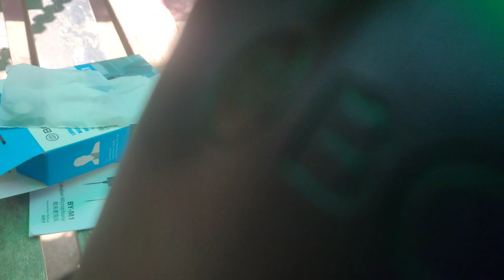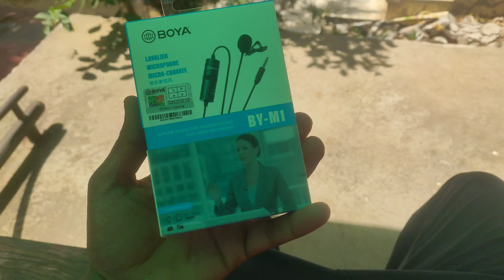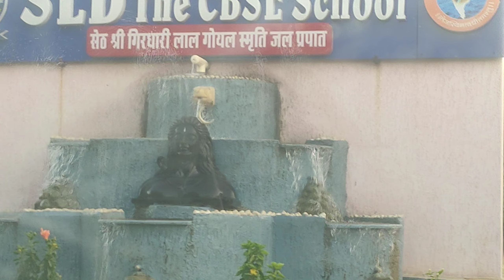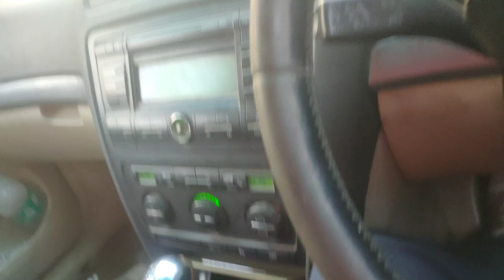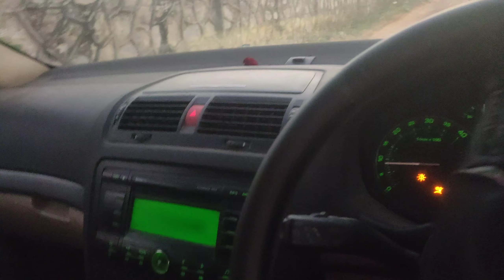India's first Omni Truck || Limited Only